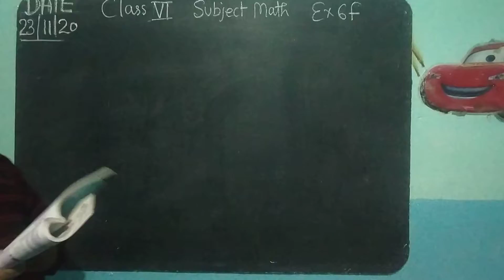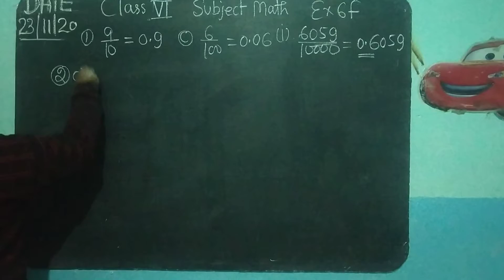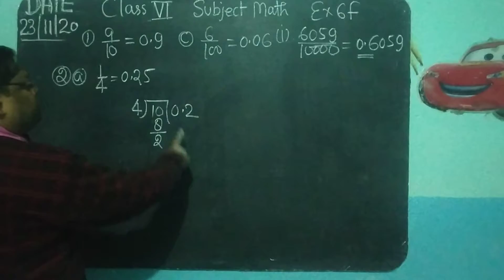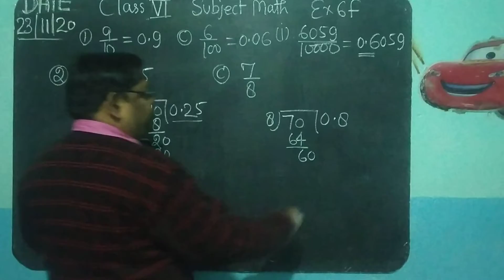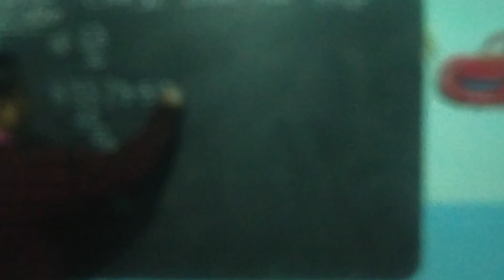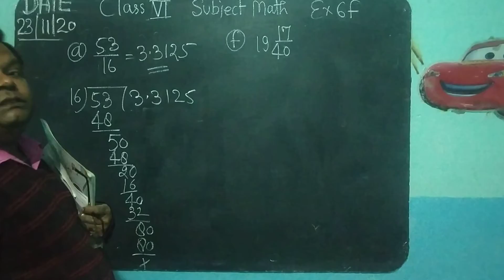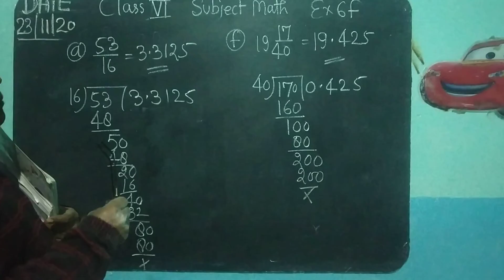CLASS VI, MATHS, EX 6.F